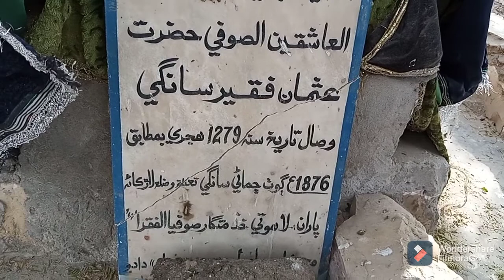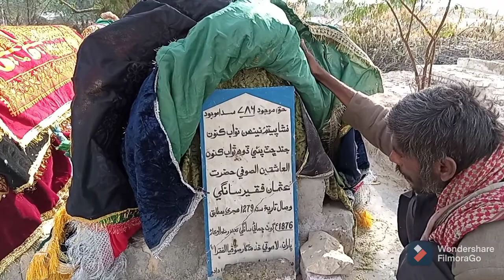hazrat Usman faqeer sangi ki Mazar villege jamri sangi in larkana#h.news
hazrat Usman faqeer sangi ki Mazar villege jamri sangi.ye Sindh ka mashahor shayer he ,jis ko kafi fankaron ne gaya.un me muhammad human ka song yar dadi eshk atish lai aa.par ye faqeer Usman jis ki Mazar aaj tak nahin bani.sindh government ko es taraf dhiyan dena chahiye . report hadisangi,h.news